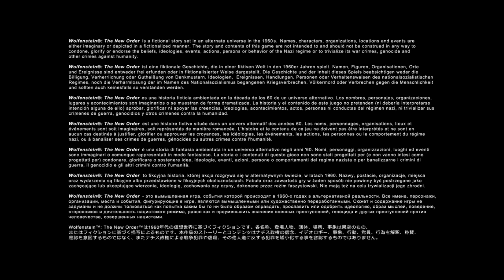Wolfenstein: The New Order - 2014 - Xbox One - Gamepass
Wolfenstein: The New Order é um jogo eletrônico de tiro em primeira pessoa desenvolvido pela MachineGames e publicado pela Bethesda Softworks. Foi lançado em 20 de maio de 2014 para Microsoft Windows, PlayStation 3, PlayStation 4, Xbox 360 e Xbox One.